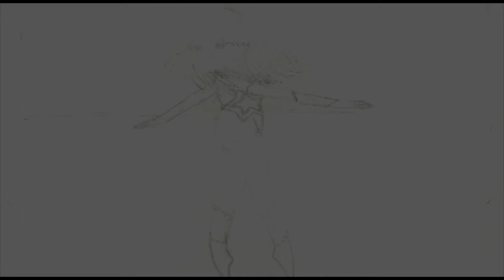"NOTA 7 TALENTO" PRIMERA GALA TEATRO MUNICIPAL DE CHÉPICA, 1ª PARTE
LOS TALENTOS CHEPICANOS DE LAS ESCUELAS Y LICEO DE LA COMUNA PARTICIPAN CON SUS TALENTOS EN "NOTA 7 TALENTO"